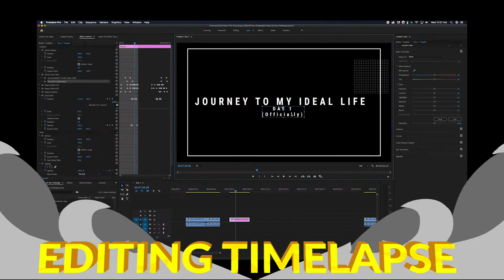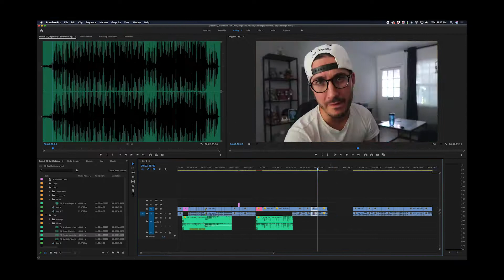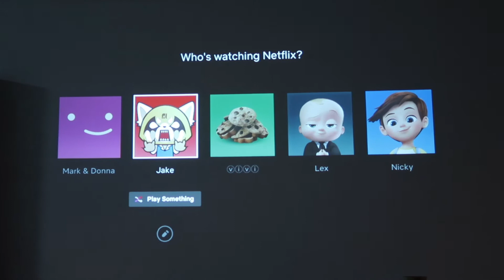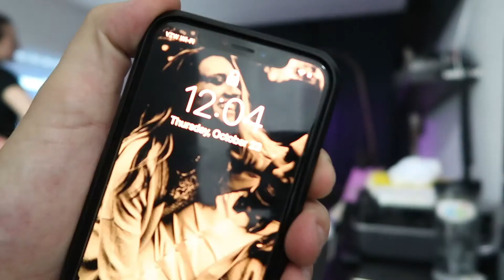This is a lot more difficult than I thought it would be....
Am I almost done yet? No Jake, you're only on Day 3.
Crap.
Well, enjoy some behind the scenes editing vlogs, paintings, and fun with Juneau.

Split cup from MMG